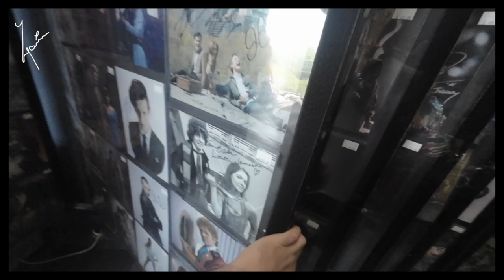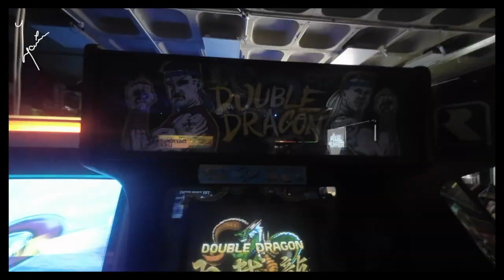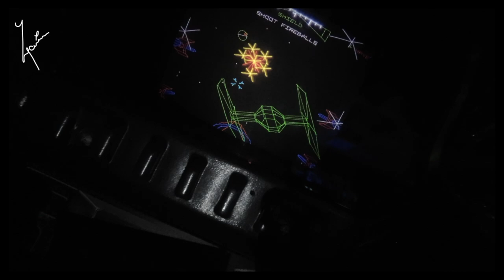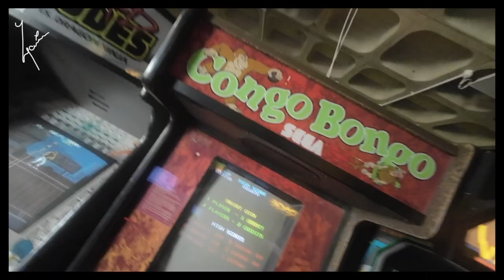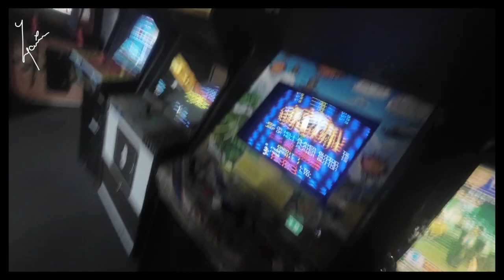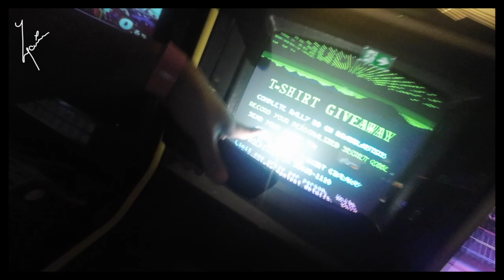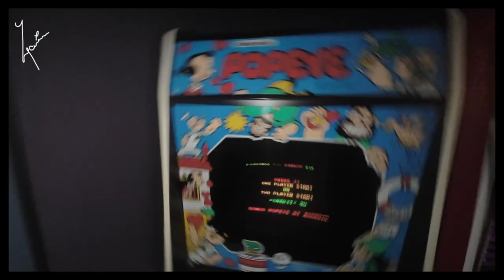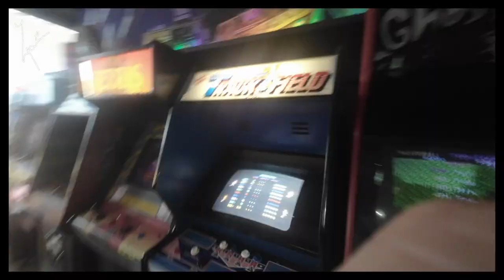👾 Arcade, Fun Fun Fun™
In this longer episode, trying most of the old school machines offered, for a single price of admission, you no longer needs coins, I mean they’re no blockbusters, but at the time, they really were not blockbusters either, in the so called united kingdom, we got what we got in terms of machine’s and that was that, no real choice, market here was a little different.